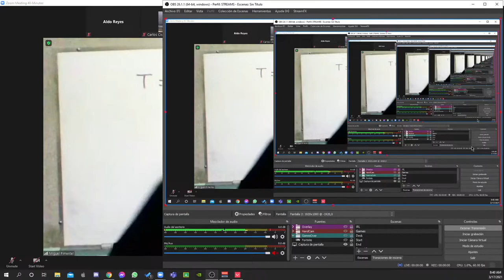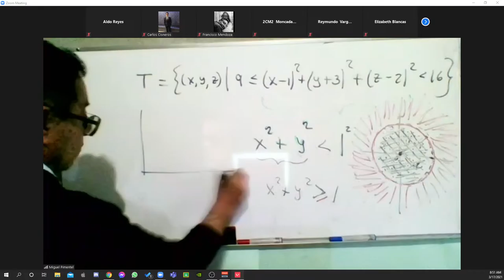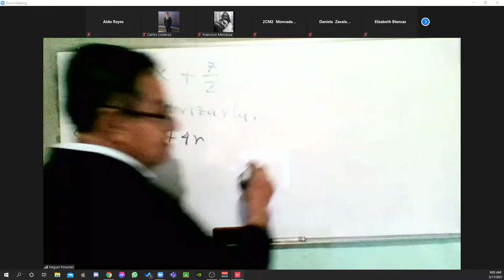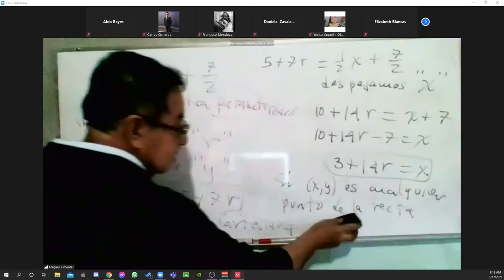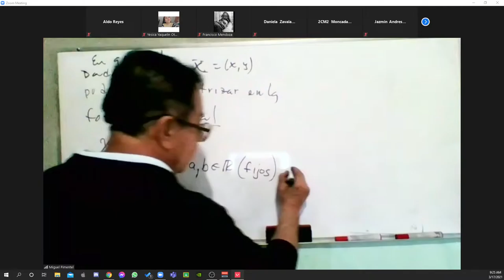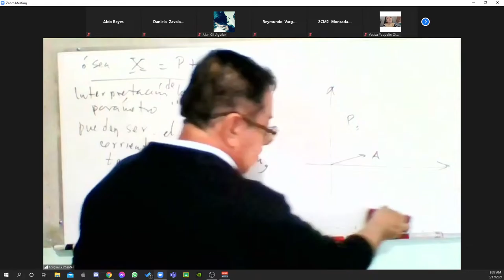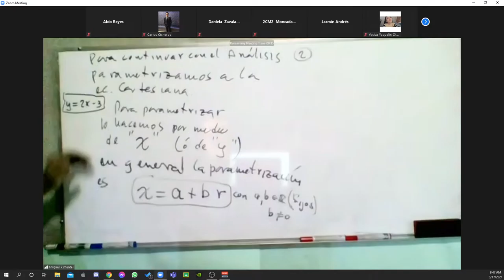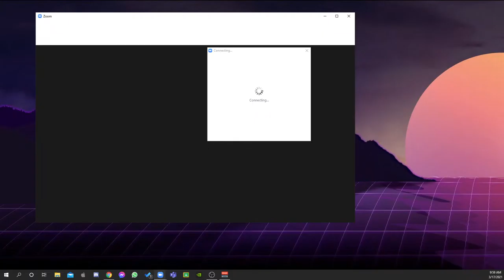Electricidad y Magnetismo 3/16/21